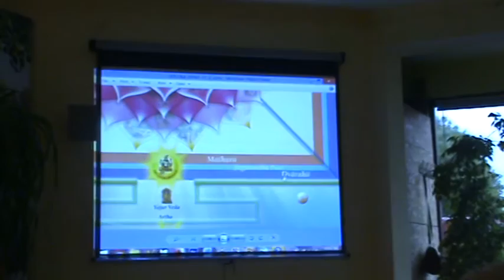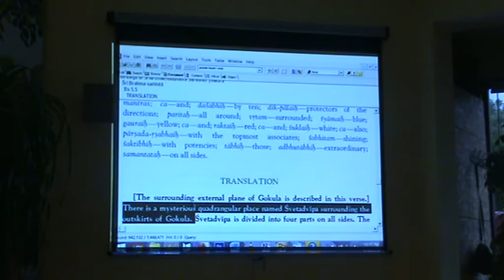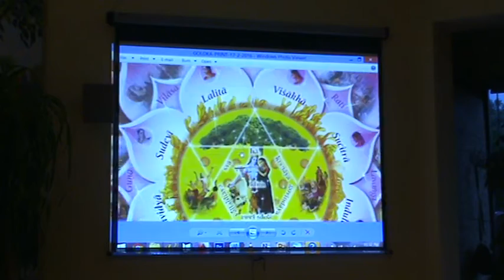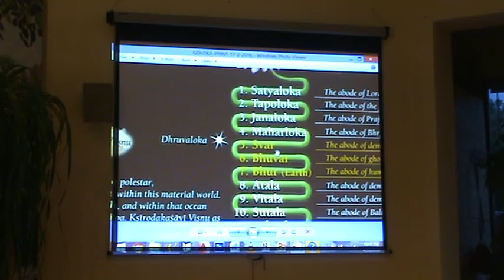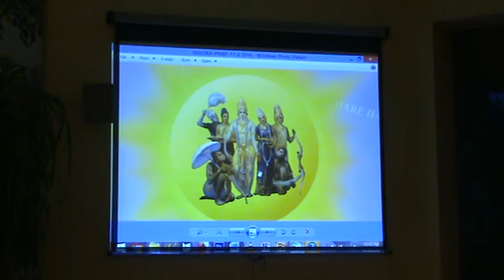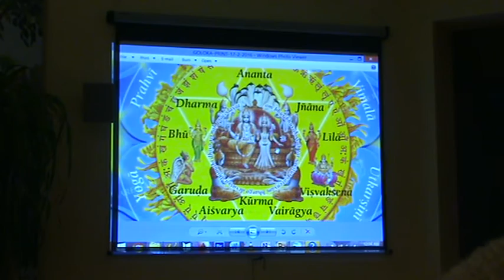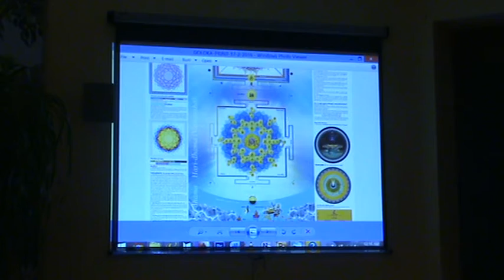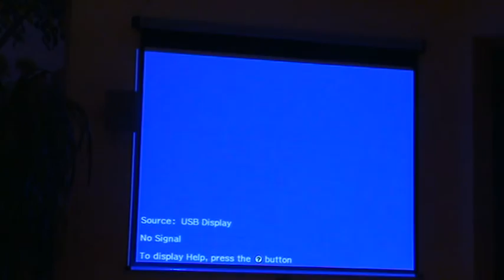Goloka Chart seminar - opisi duhovnog svijeta! 3. dio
Predavac HG Gokula Candra Prabhu, ISKCON Zagreb, 30/4/2016